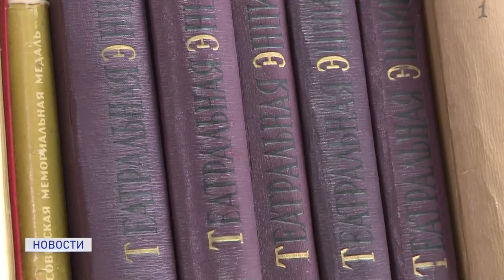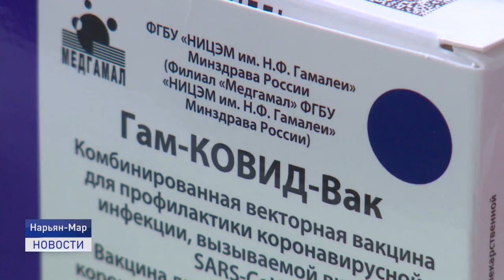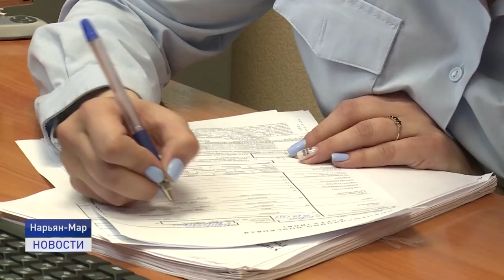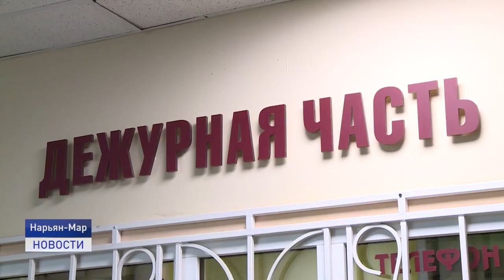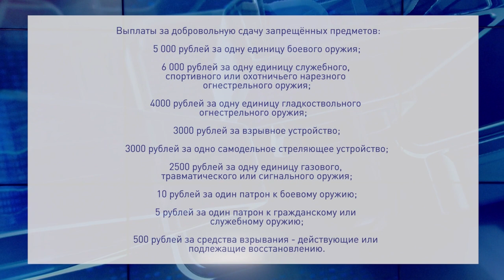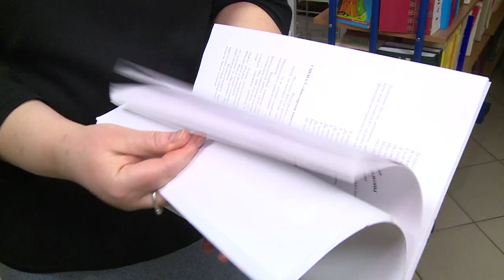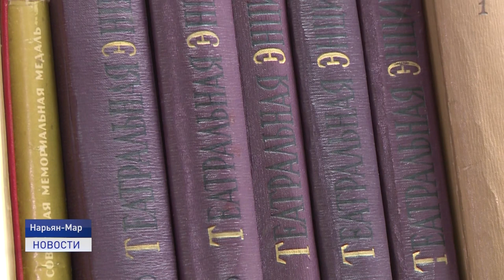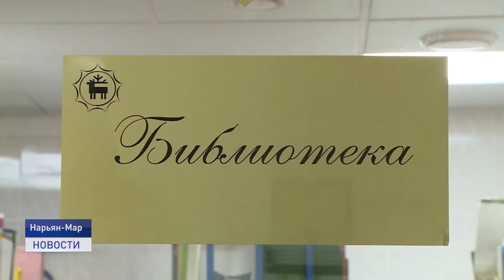Новости Ненецкого округа от 19.01.2022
Управление Министерства Внутренних дел по Ненецкому округу отчиталось о работе за 2021 год. Итоги были подведены на заседании коллегии УМВД.

Более 350 жителей города пришли в православный праздник Крещение Господне на Качгортинскую курью, чтобы совершить обряд омовения в ледяной купели.

2022 год объявлен Годом культурного наследия народов России. В его рамках библиотечный фонд Этнокультурного центра пополнился методическими материалами и книгами. Об этом и не только в ближайшие 20 минут.